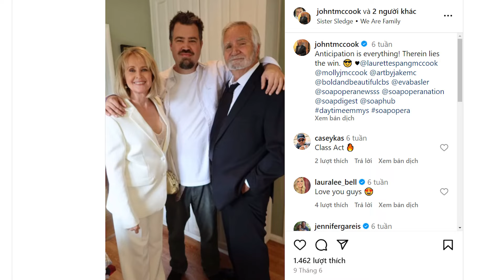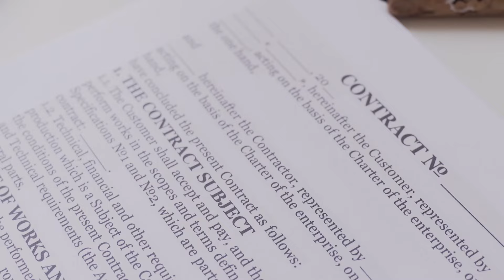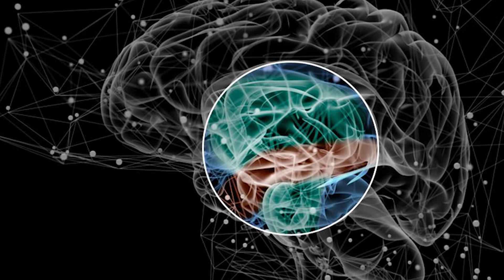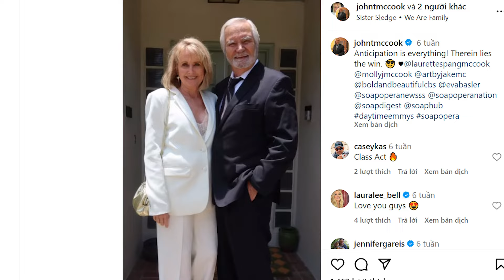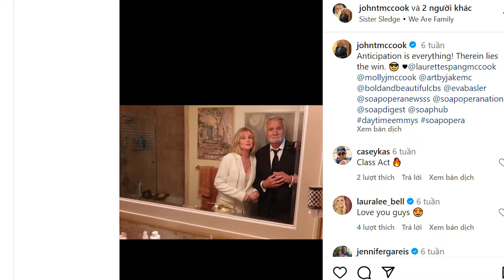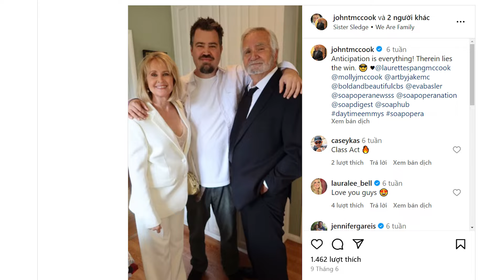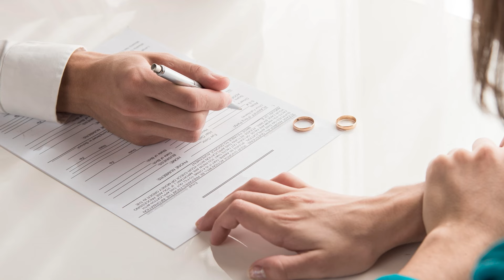John McCook's Wife, 3 Children, Age 80, Net Worth - House Tour in Valley Glen, Los Angeles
Welcome to an exclusive tour of the magnificent home of John McCook, the beloved star of "The Bold and the Beautiful." Nestled in the serene neighborhood of Valley Glen, Los Angeles, this stunning residence reflects the elegance and charm of the legendary actor himself. From its exquisite architecture to the meticulously designed interiors, every corner of John McCook's home tells a story of luxury, comfort, and timeless sophistication. All the details are in this video, get started now.